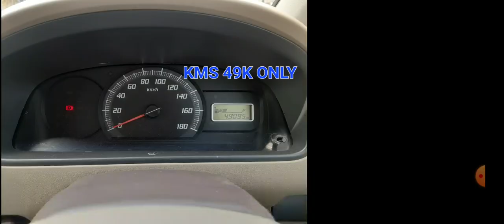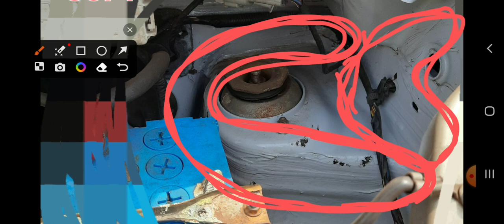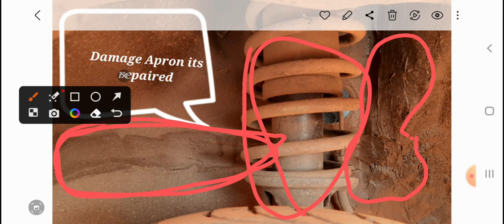CAR APRON DAMAGE ACCIDENTAL STUDY PART 02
car is zen estilo lxi 2009 model Apron damage, easily you can negotiate with the colours combination in the engine compartment and type of work done with the sealant pasting...